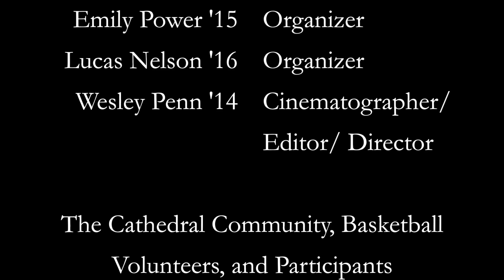Hoops from the Heart at The Cathedral School of St. John the Divine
Hoops from the Heart, a student-driven effort to raise funds for the Absalom Jones Initiative to benefit financial aid, took place on February 22. Players from both girls' and boys' JV and varsity basketball teams will shot free throws for 15 minutes and sought donations for every free throw made.